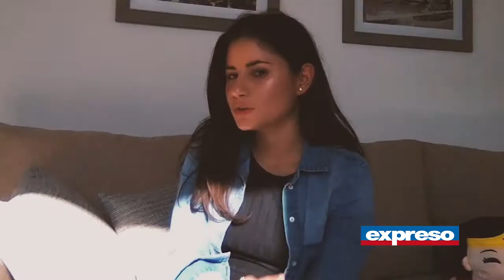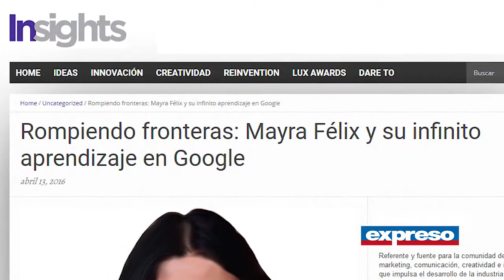Mayra Félix [30-30]